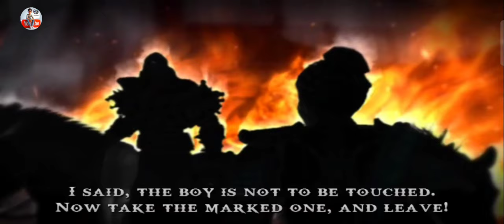ghost of Sparta part 2 gameplay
🌟 Step into the darkness with our gripping *God of War Gameplay!* Prepare to meet the legendary *Ghost of Sparta,* Kratos, as he embarks on a breathtaking journey filled with epic battles and unyielding foes. Watch as we unravel intricate puzzles, unleash devastating combos, and confront powerful gods from Greek mythology. Will you survive the treacherous challenges faced by Kratos, or will you become another victim of his vengeance? Let the rage begin! 💪